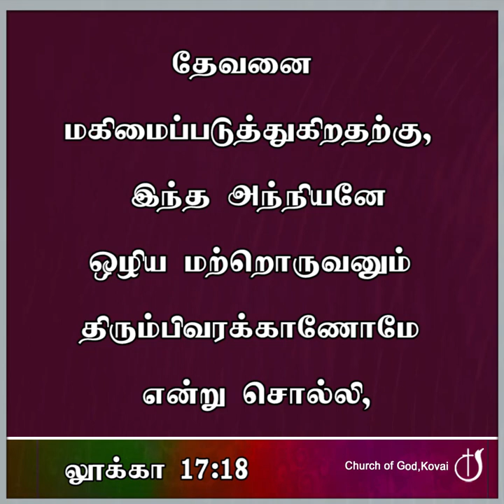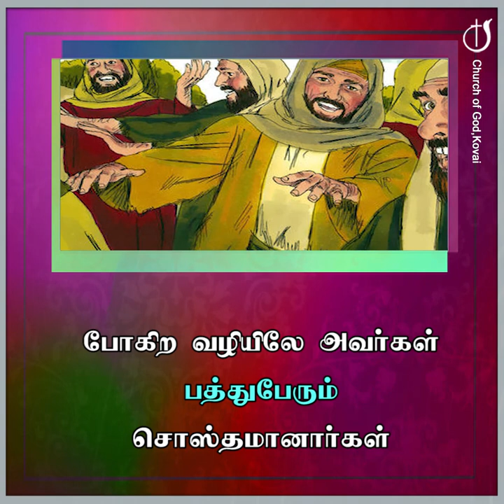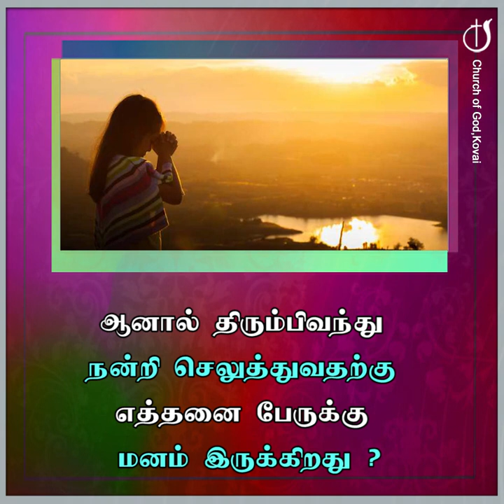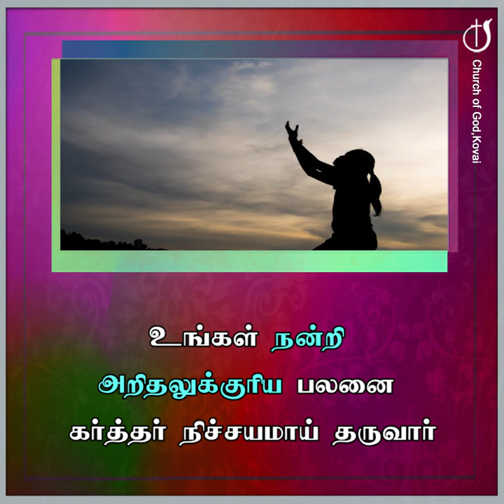நன்றியறிதலுக்கு பலன் 24-08-2023 I PASTOR J YESU PAUL